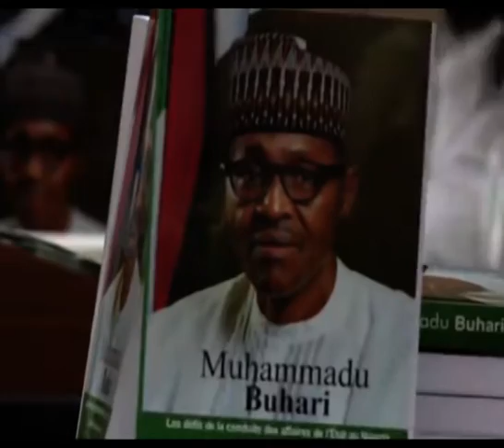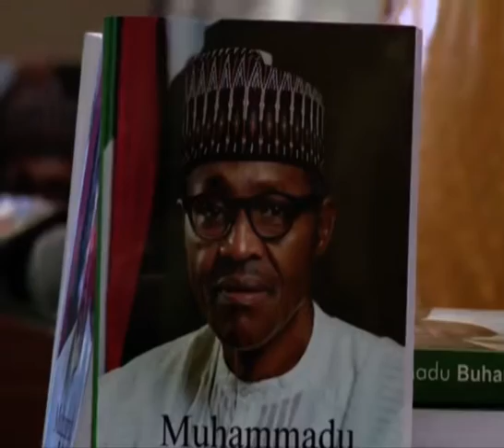JT FR ZENABA CLEMENCE 25 11 2022